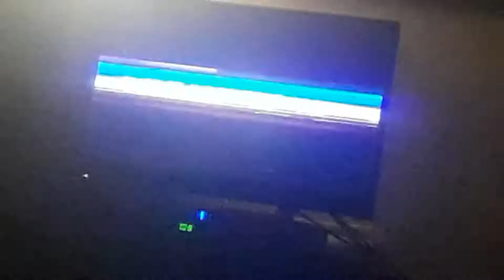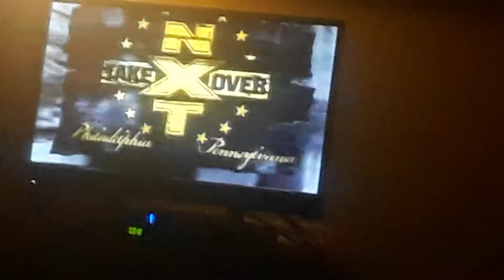NXT Takeover: Philadelphia: Black vs. Cole Extreme Rules Match Promo